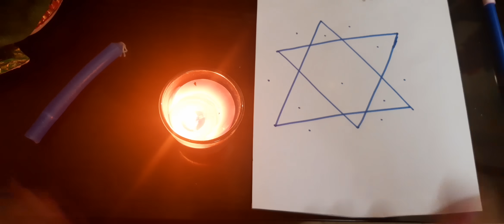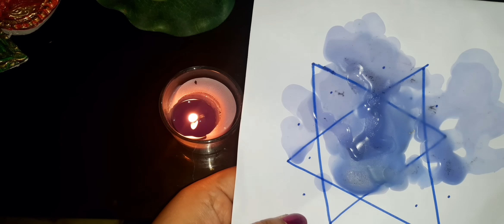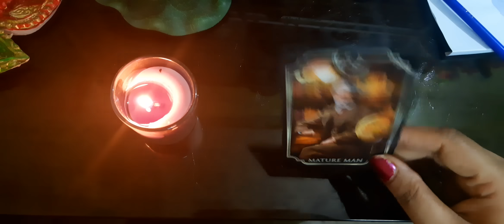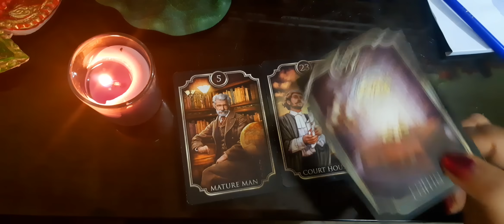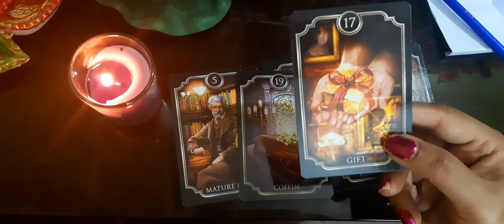हिन्दी🕯️Egyptian method🕯Final Decision of your Partner💯🕯Candle wax on paper🕯Timeless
list=PLhCnkXTs0c_re6cdBJqi4Y0sKv4rD1Xyu